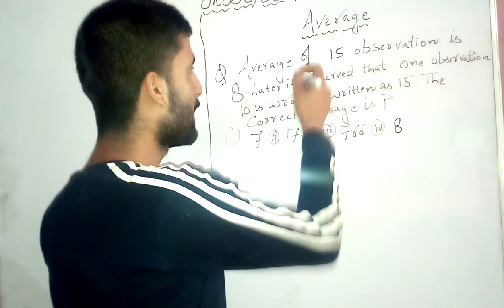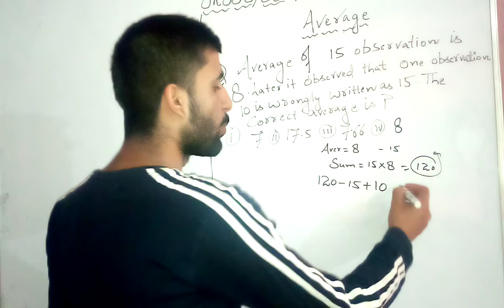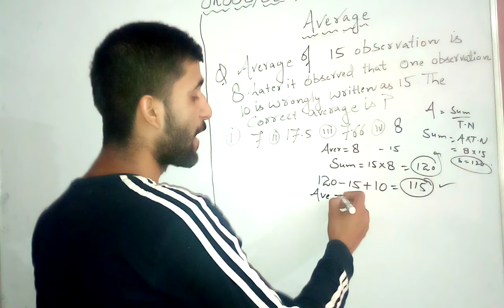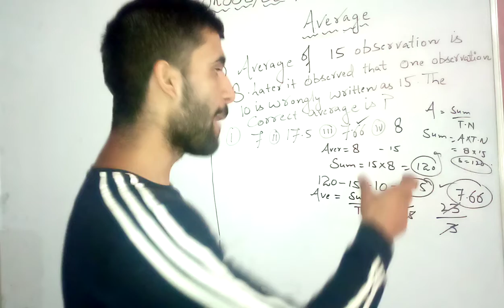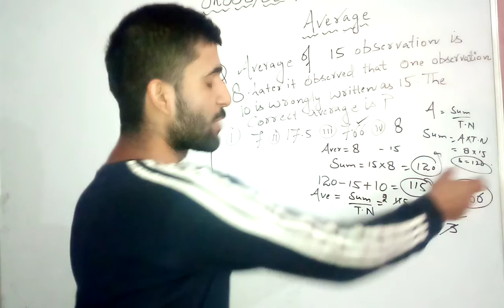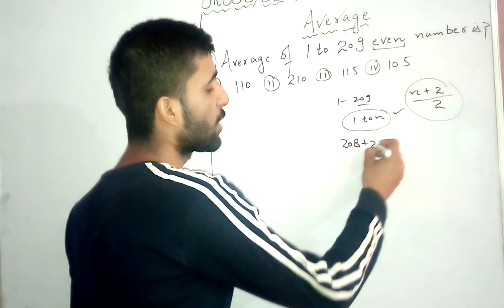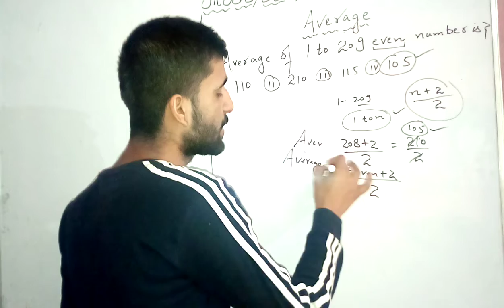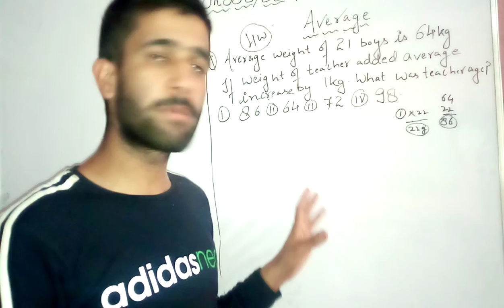Average tricks|Average for jkssb / assistant compiler/ ssc/Average tricks for all exam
hrithik sharma exam warrior